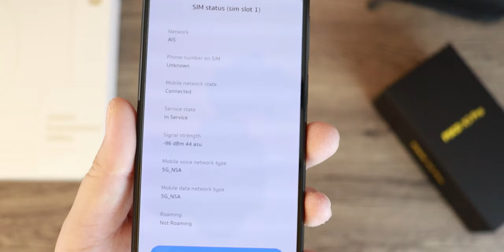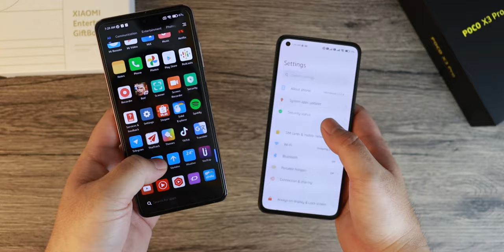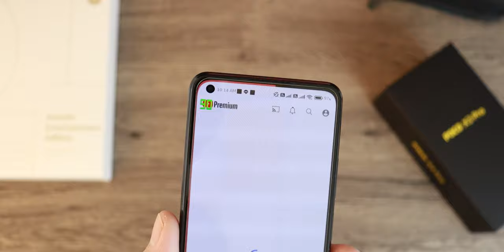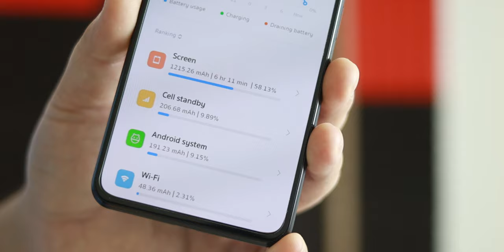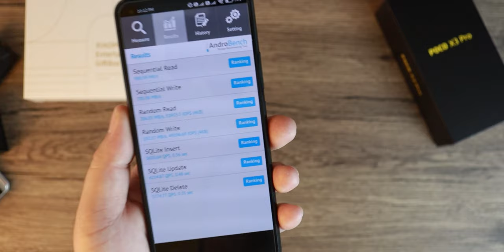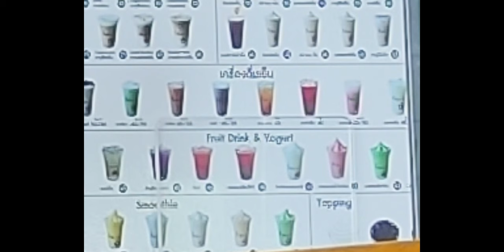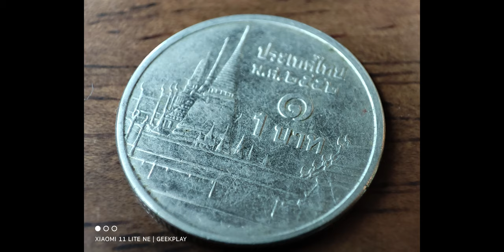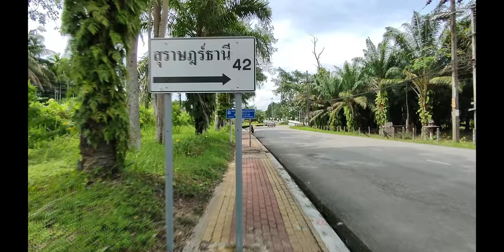รีวิว Xiaomi 11 Lite 5G NE เครื่องเล็กบางเบา แต่ก็แรงไม่เบาเหมือนกัน Snap778 จอ10bit มี Dolby Vision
อันนี้ไฟล์ต้นฉบับทั้งรูปและวิดีโอนะ พอดีตัวอย่าง Video Render มันกระตุกนะ อยากให้ดูไฟล์ต้นฉบับก่อน

ทุกๆคนสามรถ Donate สมทบทุนเพื่อช่วยซื้อเครื่องมารีวิวได้ผ่าน Paypal